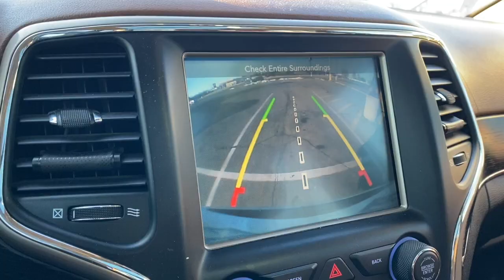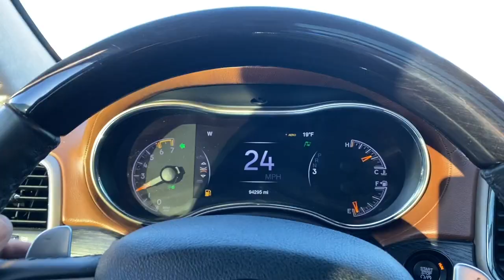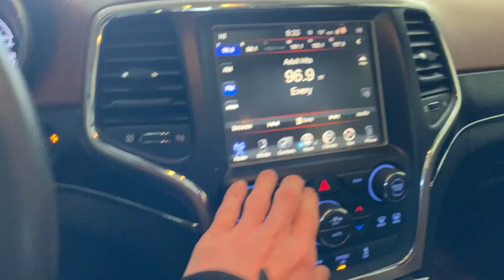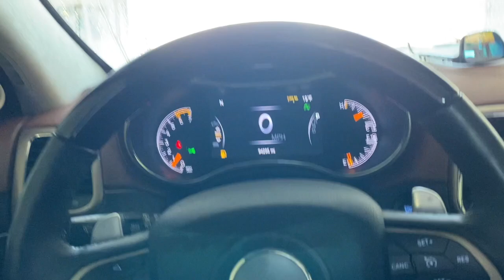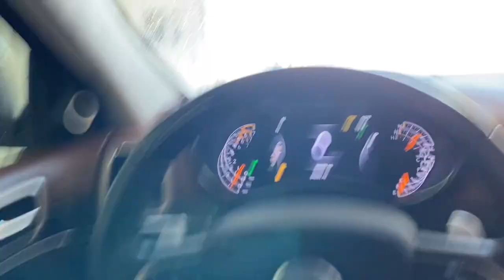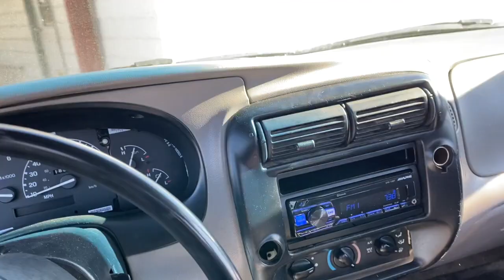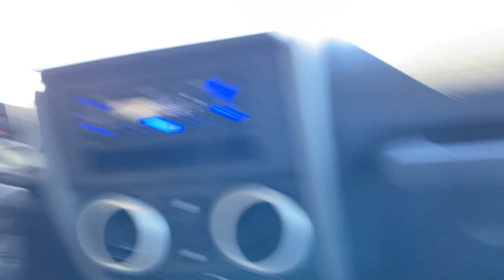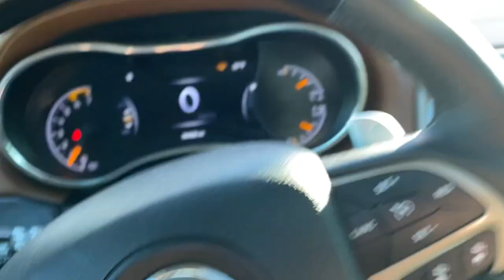It's time we start where we left off....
I'm excited to be back!! It's time for new beginnings, creations, and much more. The past year hasn't been a pretty one and it's time to make a difference!!